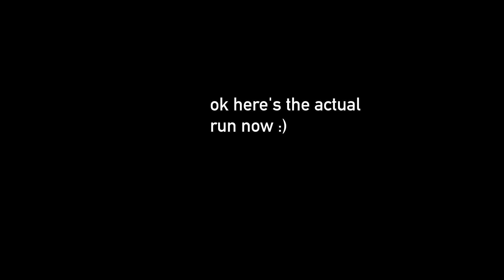ROBLOX OPERATORS: Experimental Build B023 // Buffed King Street Legend as Aquamarine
im running out of content ideas 😂😂😂😂😂😂😂😂😂

jokes aside, this is just an improved version of the video i uploaded before this using a harder difficulty. uhm. yea